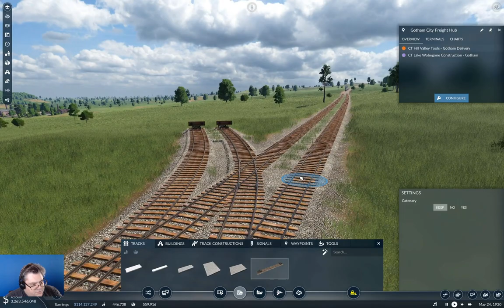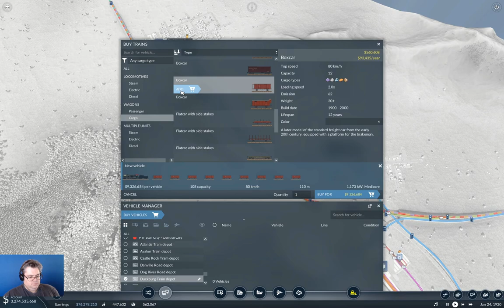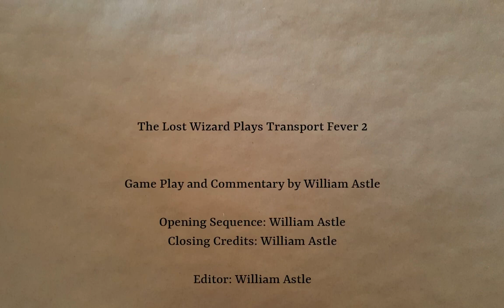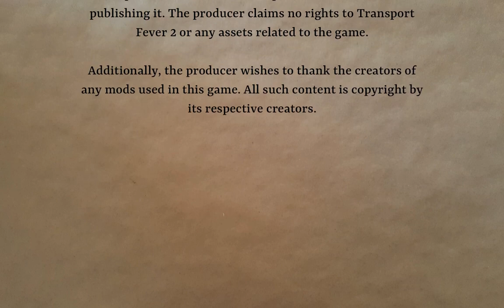Longland Part 47 | Transport Fever 2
Machines. We have some. Now, perhaps, we should flog them somewhere? Yup, that's what's happening this time.